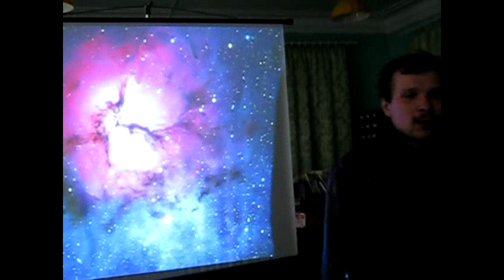Керченский поэт Константин Артемин.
На вечере духовной поэзии в керченской библиотеке им. Белинского